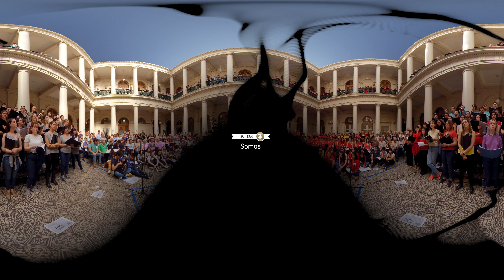La Plata Multicoral - Somos Cantando - 03 - "Somos" - H. Figueras - B. Latini - Dirección: F. Tomé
La Plata Multicoral solo fue posible desde el trabajo colaborativo y mancomunado de muchas instituciones y muchos profesionales que pusieron lo mejor de si con la mejor energía.

Esto se vibró aquel 19 de Octubre y hoy desde ADICORA estamos inmensamente agradecidos a todos los que participaron e hicieron posible la edición 2019.

Gracias a:

TV Universidad
Facultad de Bellas Artes de la UNLP
Departamento de Sonido de la FBA de la UNLP
Red de Medios de la Universidad Nacional de Río Negro
Sociedad de Encuentros Corales (préstamo de gradas)
Coro Universitarios (préstamo de gradas)
Caleidoscopio Centro Cultural (préstamo del espacio)

También queremos agradecer a los Auspiciantes:

- Build - Urgencias de Consorcios
- Preta Cervecería
- Il Magazzino
- Eco Music
- Pronto Gráfica

Sin ellos, tampoco, hubiese sido posible.

A cada uno/a de los/as directoras y directores de los coros como a cada coreuta que participó ese día.

Esperamos que este 2020 vuelva a encontrarnos nuevamente en otro La Plata Multicoral.